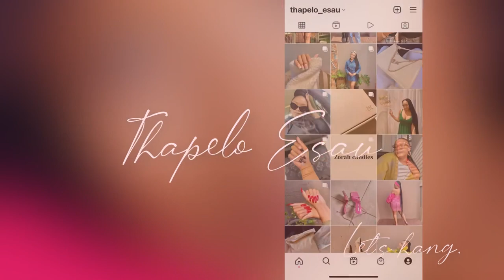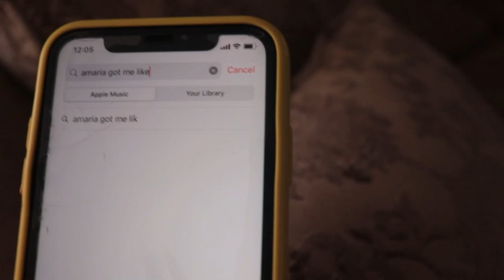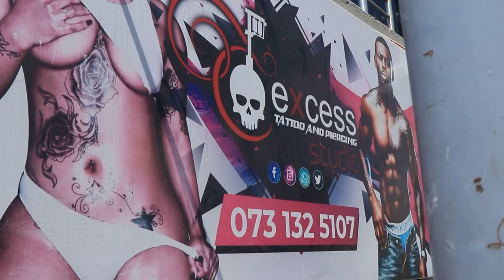Vlog: Spend a few days with me. Getting matching tattoos and some material.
Enjoy a couple of days with me.